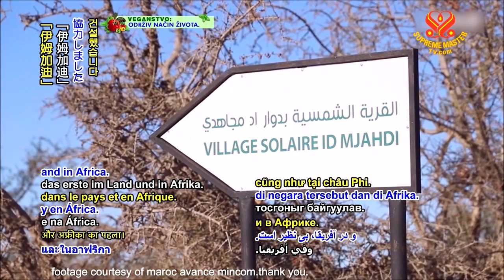0822 NWN 4 Entire Moroccan village runs on solar energy 6m